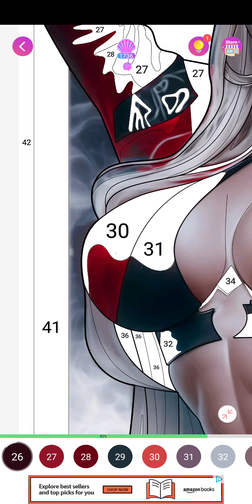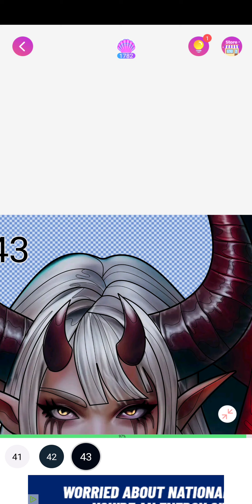sexy color, june 12th 2023, android